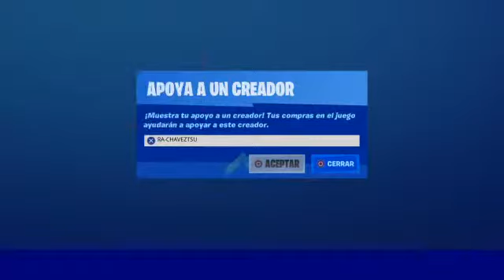Jugando Partidas Privadas Con Premio (Full Game) (scrim) (Batalla de oufits)Con Subs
Soy un youtuber,streamer que trata de entender a la gente que lo mira, Recien estoy enpezando en esto tratando de progresar y cumplir mi sueño

AYUDAME HACERLO POSIBLE

🔴Usa mi code de creador me ayudas muchisimo posta
Es: RA-CHAVEZTSU🔴

🛑Mi instagram:ra_chavez1
🛑Mi twiter:lautatorapido